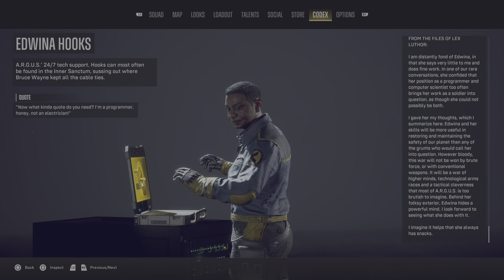Suicide Squad: Kill the Justice League edwina hooks character profile